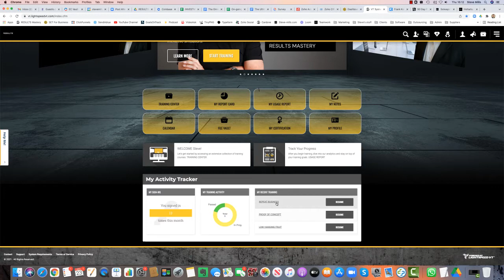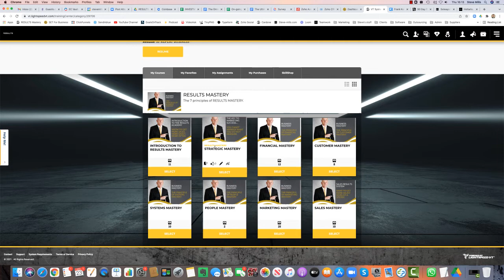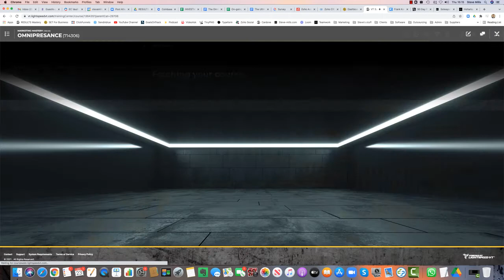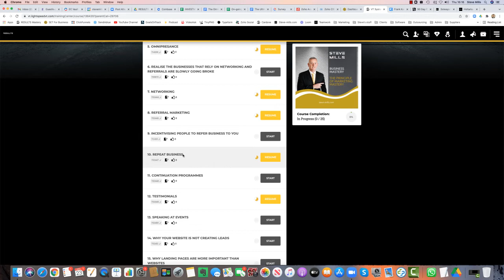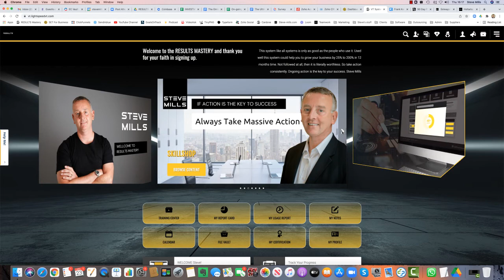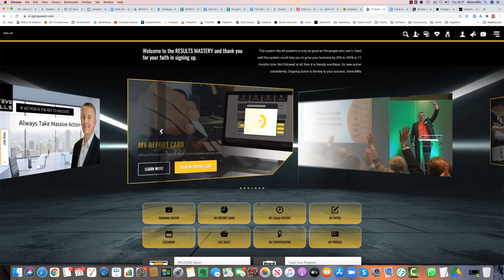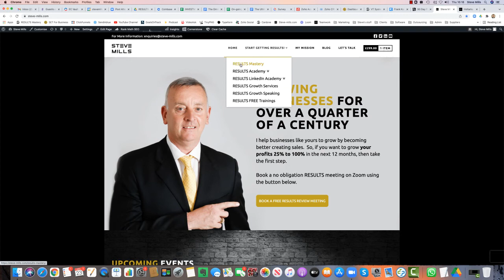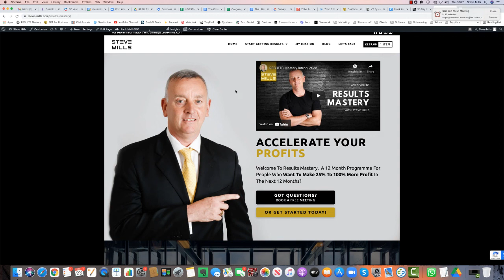RESULTS Mastery Overview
In this video, I talk about my new RESULTS Mastery Programme...

I’m International Speaker, Trainer and Sales and Marketing Expert. Prior to that, I was a former International Professional Table Tennis Player and I am just about to compete in the over 60’s World Veterans Table Tennis Championships in June in Bordeaux.

Since retiring from sport, I have used my expertise, energy and skills to help small businesses to grow.  My unique approach to business strategy consulting and improving business results has significantly increased the bottom lines of over 10,000 clients worldwide.

I have been featured on TV, Radio, in Success Magazine and I have worked in the UK, Germany, Switzerland, Dubai, Abi Dhabi, Saudi Arabia, Australia and Singapore.  I am also the author of four marketing books, over 400 YouTube videos and have over 80,000 followers on Social Media.

MY PASSION ► I help Companies to grow Sales by making Sales and Marketing strategies more effective.  I do this by finding overlooked sales and marketing opportunities and improving the sales and marketing results companies currently achieve.

COMPANIES I HAVE HELPED INCLUDE ► Microsoft, BT, Cimbali, Sport England, Canadian Chamber of Commerce, Dubai Oasis Authority & 1,000’s of small businesses.

VISIT STEVE-MILLS.COM ► I have helped my clients to increase sales by over £100m+ in sales through my training, mentoring, speaking and ‘done for you’ marketing services.

WHAT WE DO ► I am a Coach and Adviser and I focus on helping my clients to grow their businesses by 10X. I improve our client’s revenue by improving their sales and marketing strategies and action plans.

OUR CLIENTS ► I work with businesses from a single entrepreneur to multi-million-pound companies helping to increase sales through customisation of sales and marketing approaches and training processes.

THE STEVE MILLS RESULTS INNER CIRCLE ► Is one of the most popular online sales and marketing training associations for small businesses

MEDIA AND ME ► I have been featured on TV, Radio and throughout the world. I have worked in UK, USA, Dubai, Abu Dhabi, Singapore, Switzerland, Vietnam. I have over 400 published videos on YouTube and 1,000’s of blog posts. I am an on-demand business speaker, trainer and advisor, with a social media following of over 250,000 people, with over 10 years of content viewed and 50,000 page views every month.

PERSONAL LIFE ►When I am not working I can be found playing Table Tennis,  keeping fit on the tennis court, or at the gym, playing golf (very badly), following my beloved Sheffield Wednesday, or walking with my new wife Annette and my dog Bentley along the beach in my new home in Southsea.

0 Comments